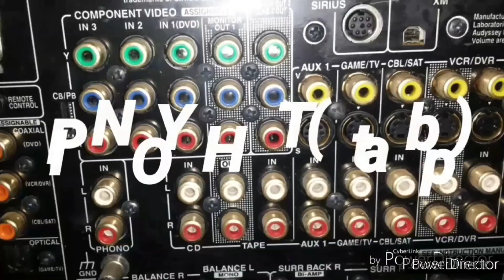DITO ANG ATING MAGIGING BAGONG HOMETHEATER at MOVIE LIBRARY ROOM